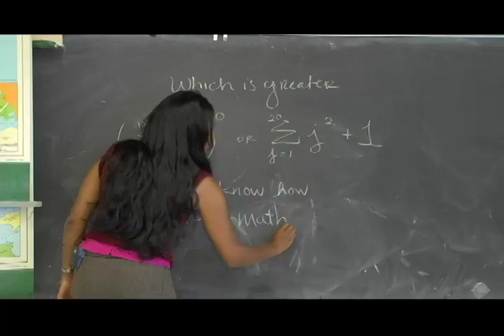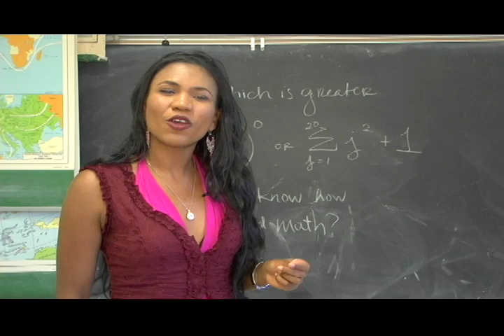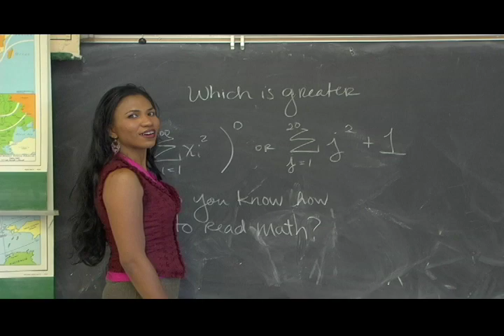Olympia LePoint, The Next Oprah for Kids (TV Host)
Video also on Oprah.com: Olympia LePoint isThe New Face for Math Literacy.  Olympia LePoint helps those who hate math, overcome their fear, so they love it!